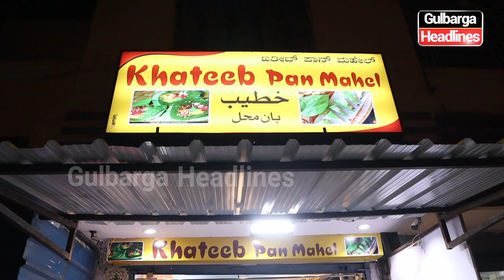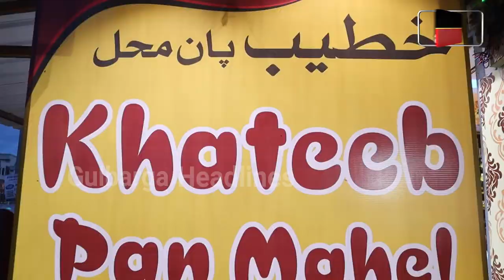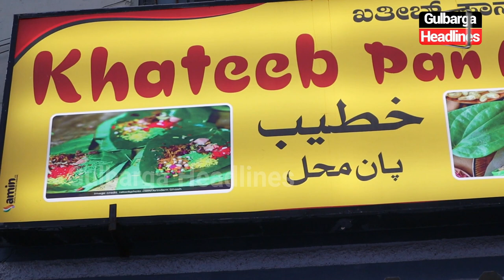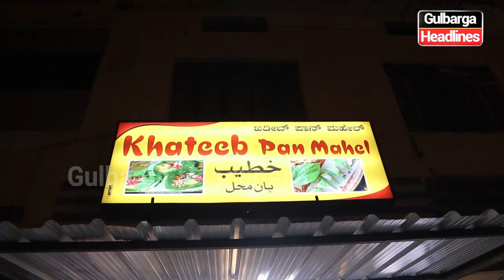Inauguration of the 2nd branch of Khateeb Pan Mahel at Tipu Sultan Chowk, next to Alfa Cafe Gulbarga